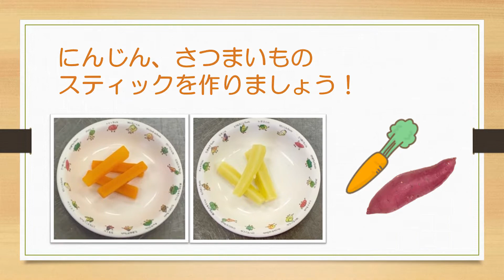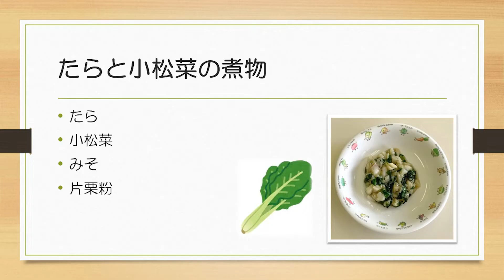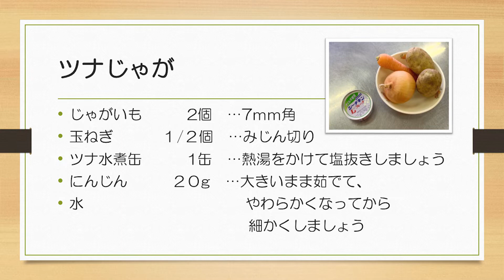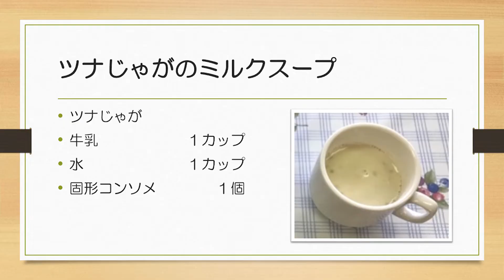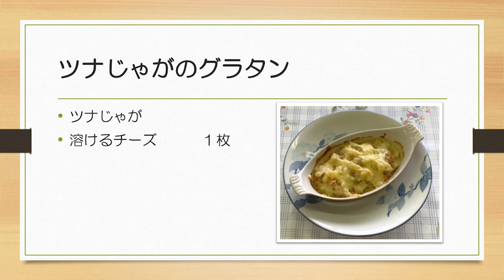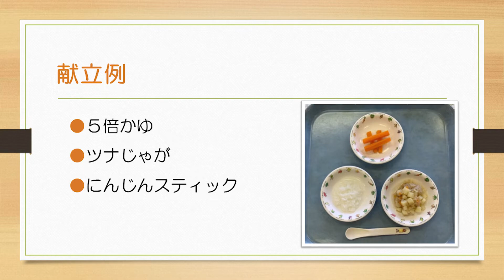おいしく楽しく離乳食にとりくもう・その１２「後期期・おかず編」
離乳食後期のおかずメニューの紹介。離乳食教室でも人気のニンジンやサツマイモのスティックの作り方や切り方、ツナじゃがとそのバリエーション、献立例など。大人のメニューも一緒に作れます。